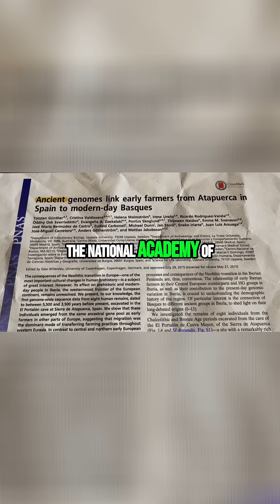The Unique Genetic Blend of Early Basques Revealed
Discover how the Basque region defied trends in Europe by blending Mesolithic and Neolithic cultures. We delve into groundbreaking research that uncovers the genetic identity of the Basques and the agricultural innovations that shaped their distinct heritage.